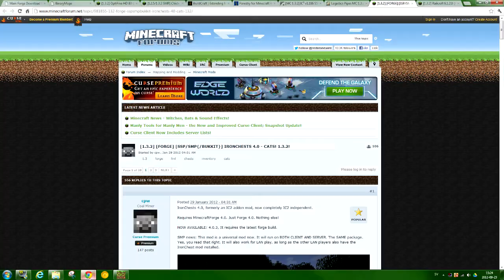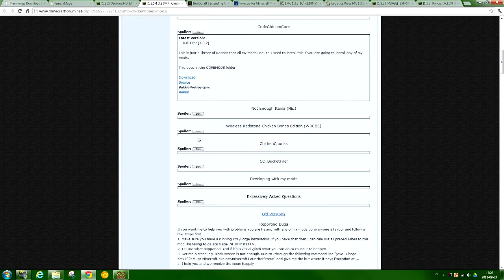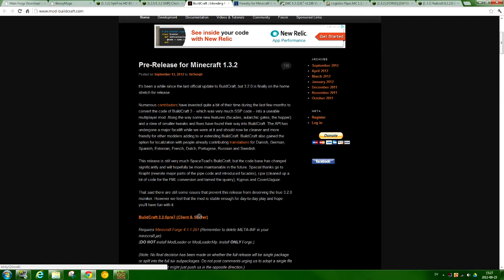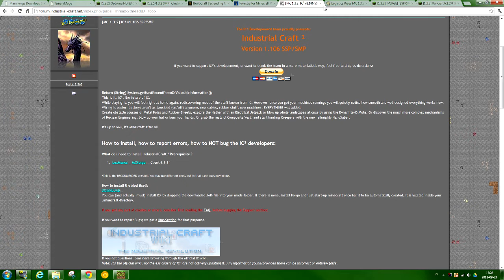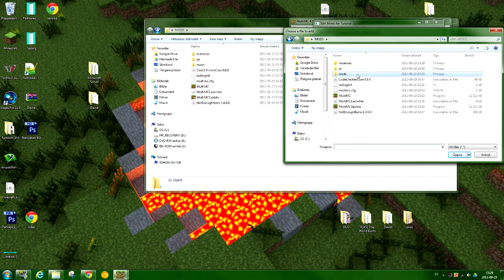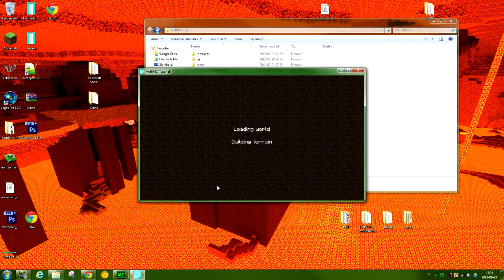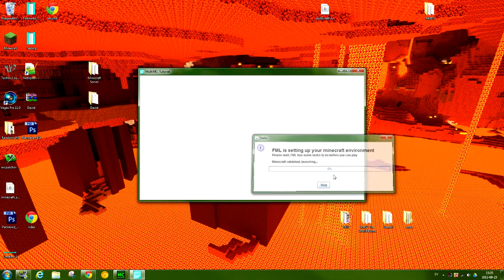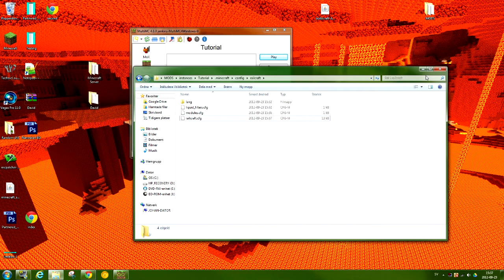Hur du installerar mods till MoX!